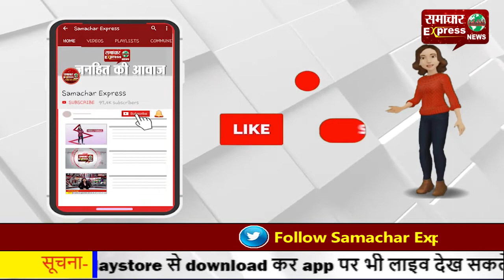दूसरा चरण पानीपत के सिविल अस्पताल में डीसी और एसपी ने लगवाई कोरोना वैक्सीन